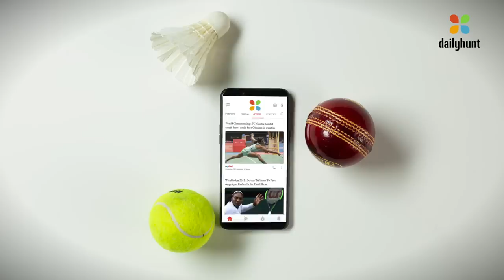Dailyhunt-NewsKaDailyDose-Sports English Ad